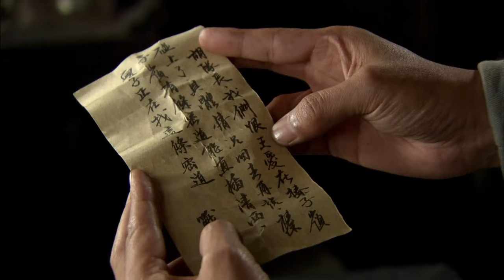【ENG SUB】向着胜利前进33丨猎户战狼吴奇隆意外助攻游击队战胜日军，救下女队医，配合抗战一步步加入游击队的故事